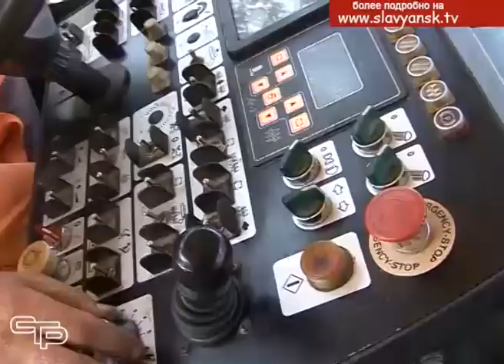В поселениях района продолжается ремонт дорог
В поселениях района продолжается капитальный ремонт улично-дорожной сети, запланированный на 2019 год. На данный момент подходят к своему завершению работы в Прибрежном сельском поселении.